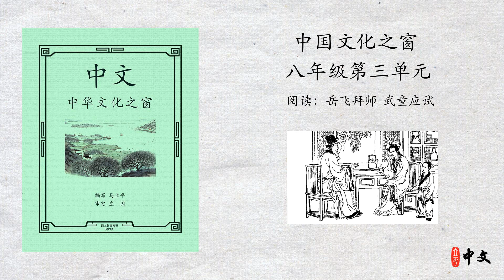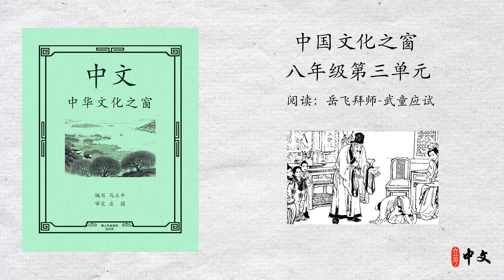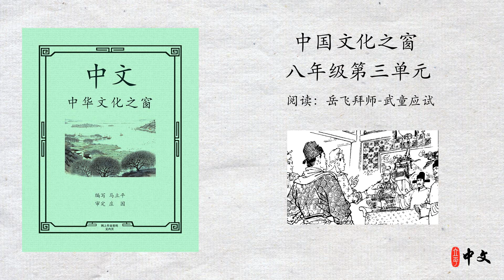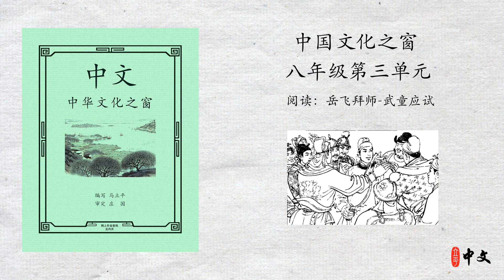马立平中文 - 八年级（中国文化之窗）第三单元 - 第6周 - 第1篇 - 阅读：岳飞拜师-武童应试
马立平中文 - 八年级（中国文化之窗）第三单元 - 阅读：岳飞拜师-武童应试